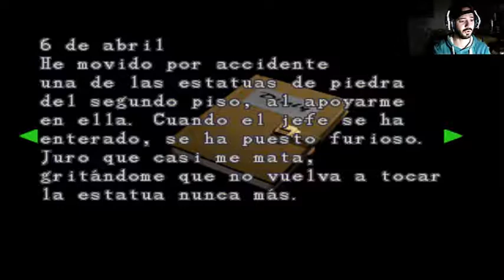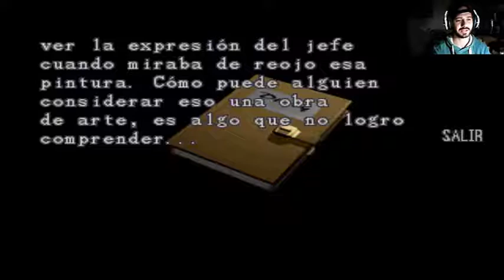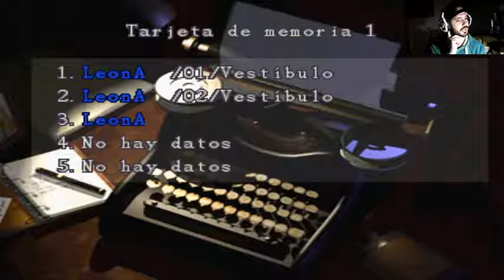¡Estamos de vuelta! | Resident Evil 2 | Capitulo 3 | En Español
¡Muy buenas a todos/as gente! Después de solucionar los problemas que tenía a la hora de capturar el juego, volvemos con Resident Evil 2!
Con muchas ganas de disfrutar todos juntos de las aventuras que nos deparar este magnífico juego junto a Leon S. Kennedy!
Un saludazoo!